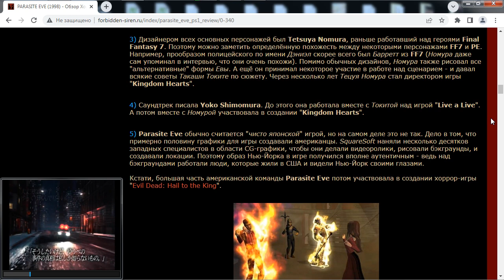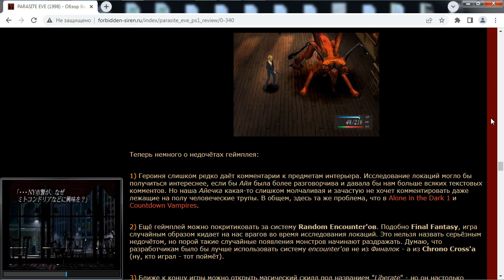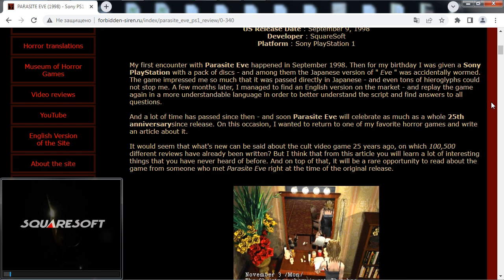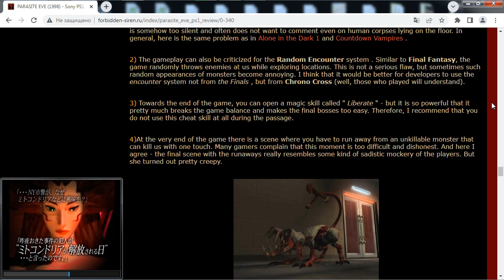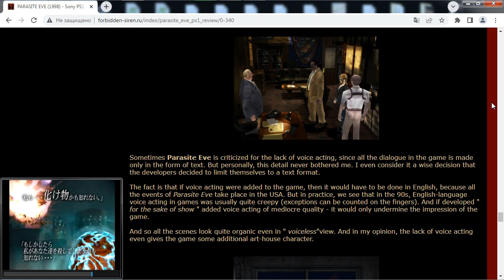REVIEW of PARASITE EVE - 1998 PS1 Survival Horror RPG Game from SquareSoft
🔷 This new article is dedicated to the classic Survival Horror RPG game "Parasite Eve", which was released in 1998 on PS1. Parasite Eve is one of my favorite childhood games. Soon this game would celebrate it's 25th Anniversary,  so i wanted to write a very detailed review about it.

⏰ TIMECODES:
0:00 - Original Version of the Review
2:33 - English Translation of the Review